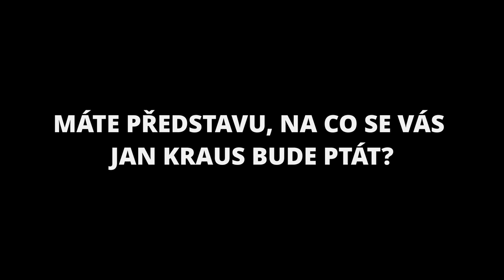Otázky - Vladimír Beneš - Show Jana Krause 4. 9. 2019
Berenika Kohoutová, Vladimír Beneš, Petr Kolečko.

TV premiéra 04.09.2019 – 27. epizoda X. řady (S10, E27)

V tomto dílu Show Jana Krause se představí herečka a zpěvačka Berenika Kohoutová, neurochirurg a neurolog Vladimír Beneš a scenárista a režisér Petr Kolečko.

👉 PODPOŘTE EMILA! 😉